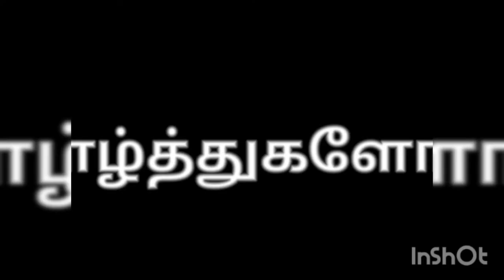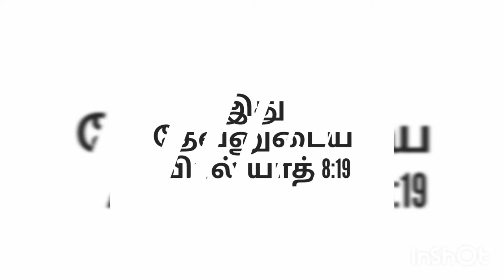FINGER OF LORD FOUNDER M.A.Mohansamuel Anushiya 1WEDDING DAY CELEPRATION TRAILER